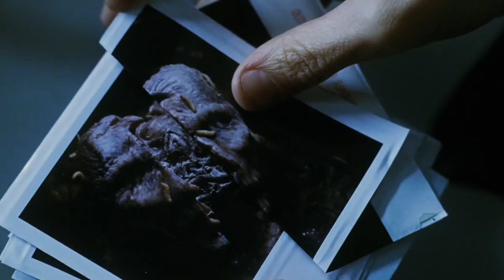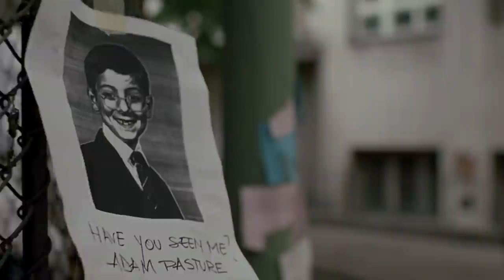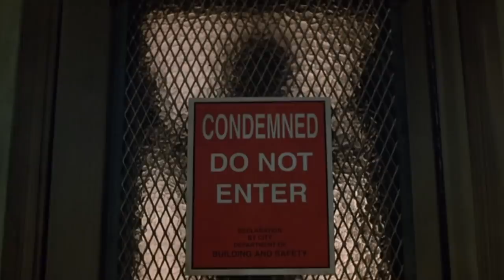Mimic Creatures - Human-Sized Bugs Mix Of Mantis And Termite - Judas Breed - Mimic Saga Explored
Most of you probably know Guillermo del Toro from some of his popular hits like The Shape of Water and Pan’s Labyrinth. But way before his success as an established filmmaker, he broke into the American film industry with a horror creature feature called Mimic. This sci-fi flick was released to some positive reviews, but the box office collections did not do justice to the exciting narrative. However, with time, it did gain a cult following that was enough to ignite a direct-to-video franchise with Mimic 2 and Mimic 3: Sentinel. By then, del Toro had moved ahead in his career and was working on superhero hits like Hellboy and Blade 2, and he had no involvement with the sequels.
His love affair with memorable creatures is well known and Mimic was no exception. We were horrified by the Judas Breed, an insect created for the right purpose, but one that underwent a metamorphosis and became something terrifying. In this video, we will take you through a quick recap of the engaging and thrilling Mimic movies, and explore the morbid creature in detail. If bugs don’t scare you, wait till you see this human-sized insectoid!